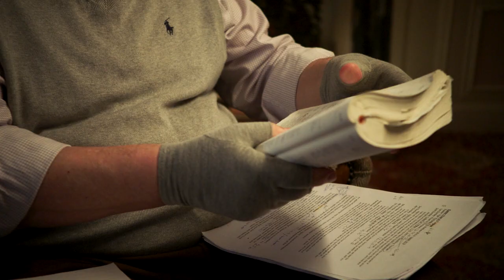Lent as Weeping Together | John 11:38-44 | N.T. Wright Online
LENT RESOURCES FROM ADMIRATO

Admirato is your space to learn and grow, through gracious community and exceptional learning experiences.

Explore our special Lenten resources including:

"People of Promise" A Devotional Series with N.T. Wright

"A Journey Through Lent" Video Course and Devotional with Esau McCaulley

LENT AS WEEPING TOGETHER | JOHN 11:38-44

The raising of Lazarus is a famous scene in the life of Jesus, foreshadowing the Easter themes of new life and new creation. So what’s it doing in the middle of Lent? John positions this story in his narrative right as Jesus undertakes his final journey towards Jerusalem, preparing for his own death. Might this be part of why Jesus, surprisingly, stays put when he first hears the news of Lazarus’s death rather than hurrying out to heal him?

In this episode, Prof. Wright probes between the lines of John 11 to offer a reading of Jesus’s actions, revealing a Jesus who not only transformed moments of great sorrow into glory but does so still by meeting us in our places of pain to weep with us.

PEOPLE OF PROMISE

People of Promise is a new weekly devotional series reflecting on the rhythms of traditional seasons in the Church year.

People of Promise: Reflecting the Rhythms of Lent presents passages from Scripture to illuminate the themes of Lent and provide encouragement for your spiritual walk. Prof. Wright invites viewers to follow Jesus in the way of the cross, sustained by the scriptures, as we look towards the purposes of God.

People of Promise video devotionals arrive every Monday through the liturgical seasons of Lent, Eastertide, and Advent.

CONNECT WITH N.T. WRIGHT ONLINE

N.T. Wright Online is your home for resources from world-renowned professor, author, and former bishop N.T. Wright.